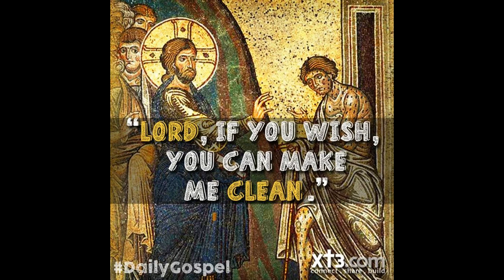January 9 The Gospel